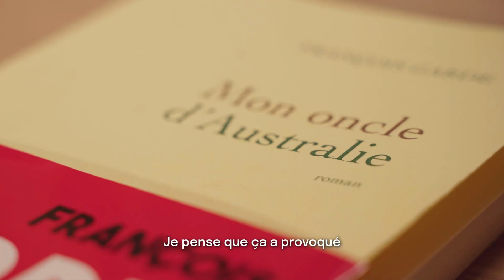Vidéo Lauréat Prix du Livre Nohée 2024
Découvrez l'interview du grand gagnant de la cérémonie du Prix du Livre 2024.
Unanime, le jury a exprimé sa préférence pour Mon oncle d’Australie (Grasset, janvier 2024) de François Garde, face aux deux autres titres en compétition : L’autre part de Morgane Az (Éditions Plon, août 2023) et Ce que je sais de toi d’Éric Chacour (Editions Philippe Rey, août 2023).